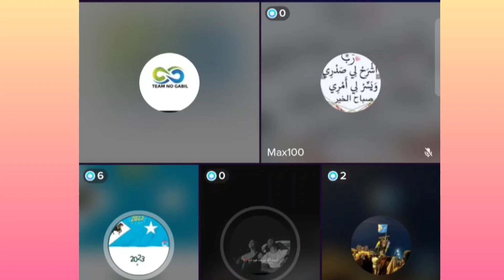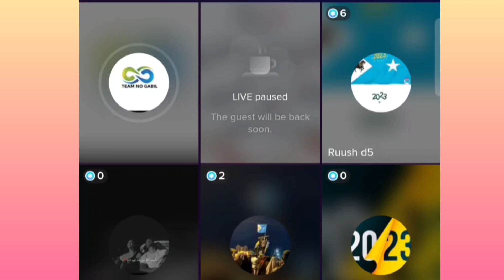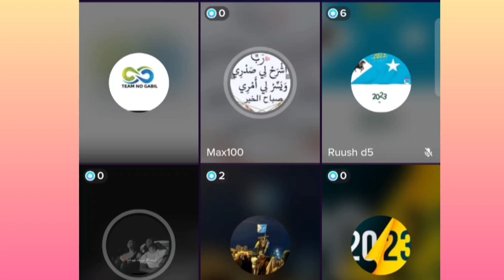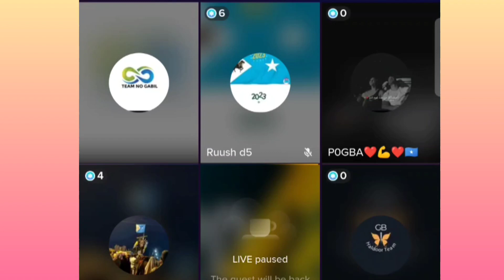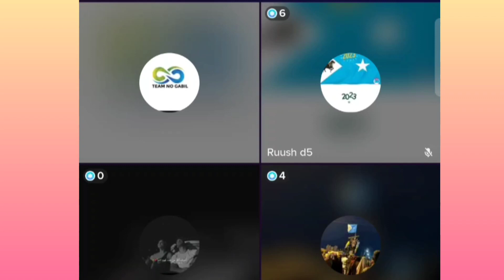XAALADA LAASCANOD. DOOD ADAG OO KA DHALATAY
dalmarmedia boqoradastylka farxiya haykal haykal dalmarmedia zaki@ASAD HAGIO 27 @Adna Channel @Waqal WStudío @Qurux Ku Dhiigle @Faadil dumdum @DAG DAG FILMS @Xulka Media @Xuud Show @Mo Vlogs @Xuud Show @Baaba Jeey @Marish Beauty channel @Kabarai Lyrics @KU CADEEYE OFFICIAL @ISHAA AZIIZ @WALALAHA IFKA @HALDOOR MEDIA @Haykal Maxamed @HAL-ABUUR SHOW @Boqorada Stylka Officia @Sharma Boy @Hodan